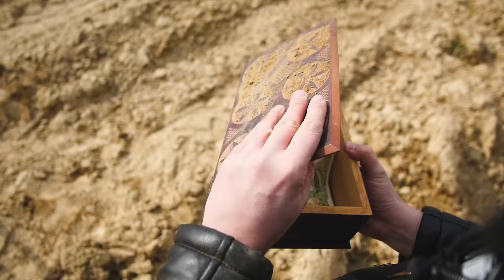JANUSZ NA ŁOŻU ŚMIERCI || Kabaret Czwarta Fala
👉 Tekst:  Kabaret Czwarta Fala
📸 Zdjęcia: Kabaret Czwarta Fala
🎬 Montaż: Mateusz Lewkowicz
👥 Wystąpili:
Damian Lebieda
Gabrysia Lebieda
Mateusz Lewkowicz